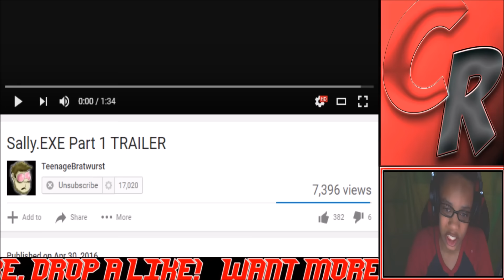Sally.EXE Part 1 Trailer REACTION | Long Distance Relationship!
Sally.EXE  Part 1 Trailer REACTION | Long Distance Relationship! - TODAY'S REACTION IS ON A VIDEO BY TEENAGEBRATWURST CALLED SALLY.EXE PART 1 TRAILER THIS VIDEO IS FREAKING AWESOME AND NOW HIS AMAZING VIDEOS NOW HAVE ULTRA HD!
SLAP THAT LIKE BUTTON 10 TIMES FOR MORE SALLY.EXE!
MUSIC ARTISTS SOCIAL MEDIA N/A
Google+ - CistReactZ
Vine - XDyingCistX
Question Of The Video - WHO IS HYPED FOR THIS SERIES?